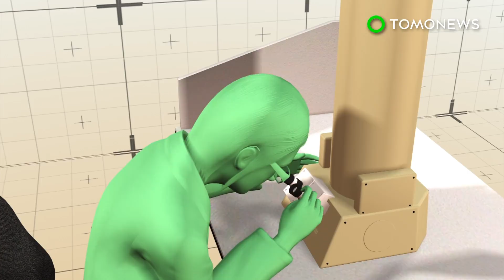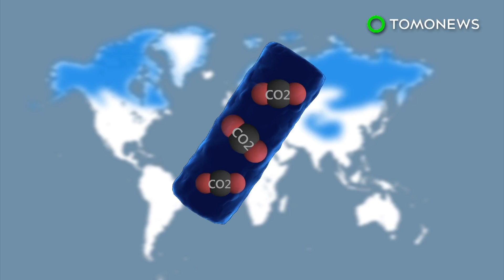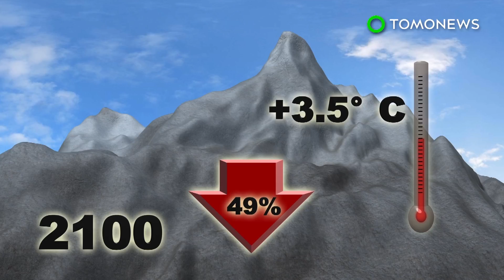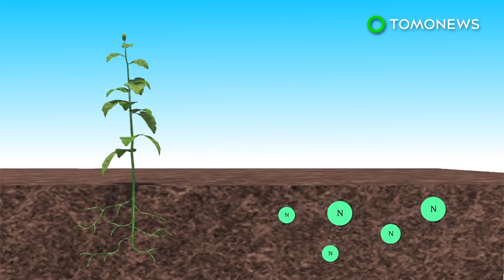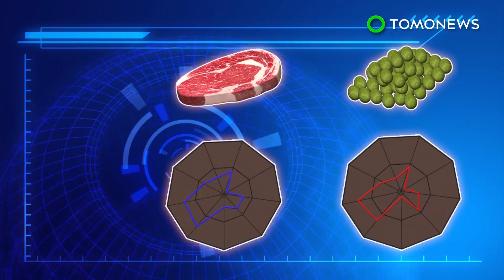Plastic-eating fungus discovered in new study - TomoNews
KUNMING, CHINA/PAKISTAN — A new study published in the journal Environmental Pollution discusses a fungus that breaks down plastic materials.

A group of researchers from the Kunming Institute of Botany in China found aspergillus [h]tubingensis[i], a common soil fungus, at a dump in Pakistan. Under laboratory conditions it was shown to break down plastic in weeks, not years.

The fungus used its roots to break apart the plastic, but its effectiveness was found to be influenced by other factors such as temperature and pH levels.

Aspergillus tubingensis was previously found in patients with lung conditions such as cystic fibrosis, according to a 2016 study in the journal Medical Mycology.